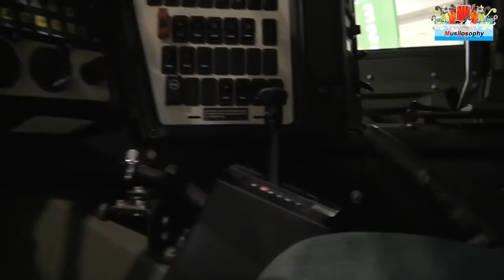Iveco Lince Corazzato - Blindato Esercito Italiano (Afghanistan) : Video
Video per youtube del Lince Iveco corazzato o blindato in dotazione all'esercito Italiano ed usato anche in Afghanistan